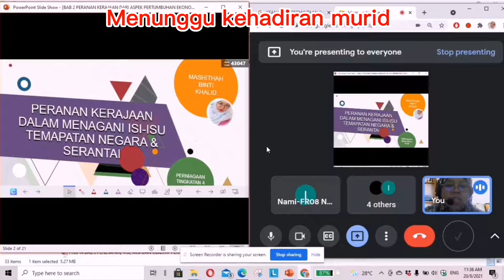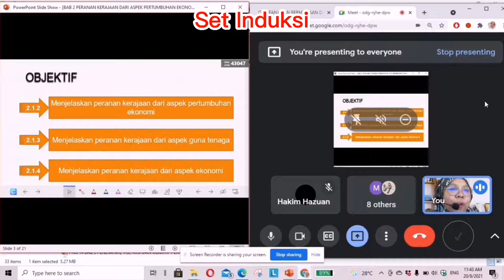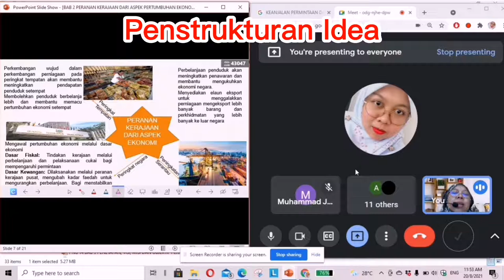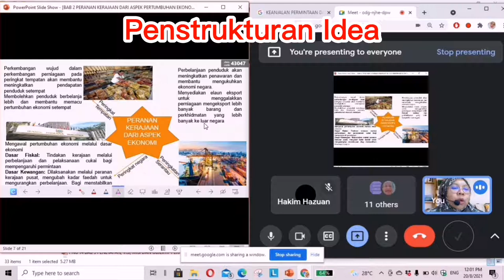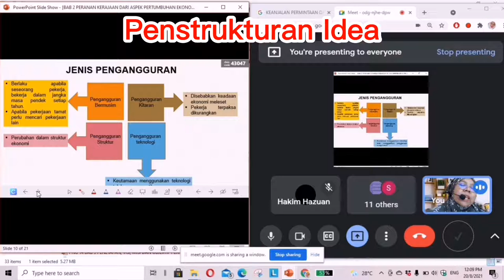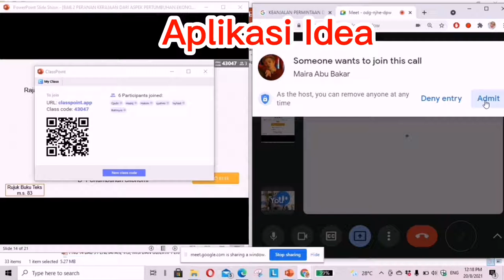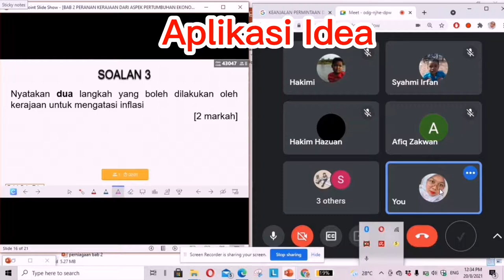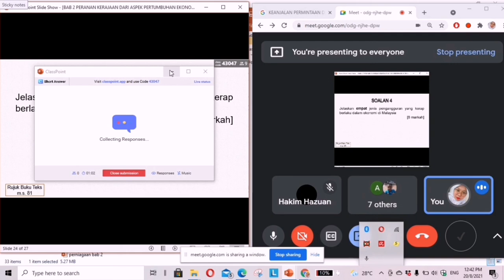BAB 2 PERANAN KERAJAAN DARI ASPEK PERTUMBUHAN EKONOMI, GUNA TENAGA DAN EKONOMI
Jom tonton.

Semoga bermanfaat